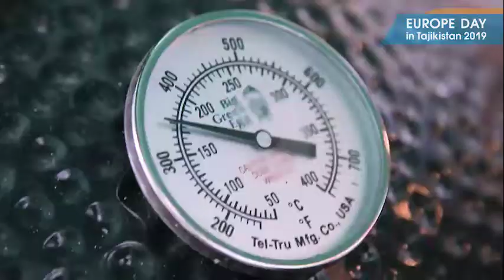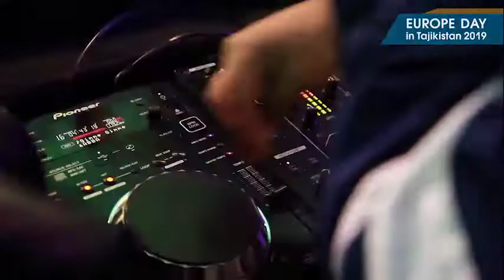Europe Day 2019 in Tajikistan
To embrace the pragmatic and peace striving spirit captured in the creation of the European Coal and Steel Community, which marks Europe day as a mean to jointly build a more prosperous future, EUdayTajikistan was celebrated in an old factory producing tractors during World War II. The evening was dedicated to both showcasing European delicacies and Young Tajik entrepreneurship! After the opening ceremony with speeches held by Ambassador JOSEFSON and Mr Farroukh Hamralizoda, Chairman of the Tajik State Investment Committee - Ambassadors and guests were invited to a master class in authentic Italian Pizza making in the All for Horeca cooking and coffee showroom. A newly established and fast growing business run by three young Tajik entrepreneurs. In the handmade EU-day gift bag guests received a box of handmade Belgian pralines done by a young Nigina Bikkina who last year opened one of the first chocolatiers in Dushanbe. The European anthem and a vibrant traditional Spanish flamenco was played on classic guitar by the two talented Tajik teenage brothers Faridun and Bakhtiyor. While the young and upcoming fashion designer Nafisa Imranova show cased her latest fashion collection in a much appreciated fashion show also incorporating Tajik cultural heritage music and symbols. DJ and Shirinsho also entertained the guests throughout the evening with a warm mix of contemporary European and Tajik music.